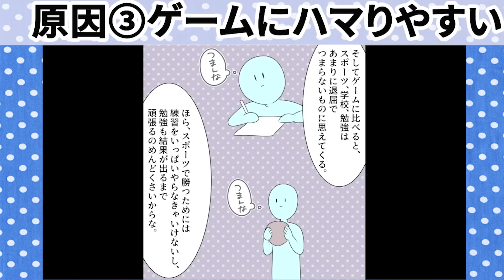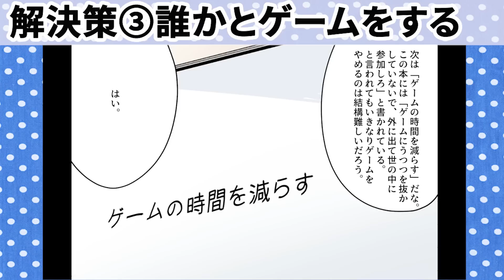彼女いない歴＝年齢の男が増えた理由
【要約】男子劣化社会【フィリップ・ジンバルドー】の切り抜き動画です

今回のお話は！【はい！望月りんです！今回はフィリップ・ジンバルドー先生の書かれた「男子劣化社会」を解説していきます。ずっと前から草食系男子が増えたとかよく聞くだろう。はい、そうですね。実はそれ日本だけじゃなくてアメリカでもそうなんだ。

イラストレーター：中森 煙@kemurismoke
イラストレーター：佐和かに
　　　脚本・原作：永戸リョウ@denran1031

とりあえず初めてを捨てたい方はこれの登録がオススメ

真剣な恋愛をしたい方にはオススメしません

0:03 「男子劣化社会」授業開始!!
0:46 ポルノの見過ぎ
2:10 男らしさの押しつけ
3:17 ゲームにハマりすぎ
4:05 親の離婚を見てきた
5:09 女性の活躍
6:00 解決法１：ポルノをやめる
6:29 解決法２：女友達を作る
7:26 解決法３：ゲームをやめる